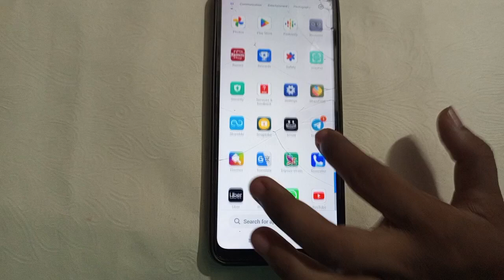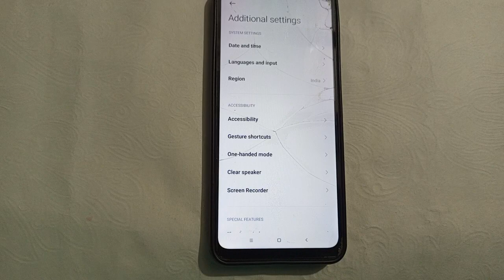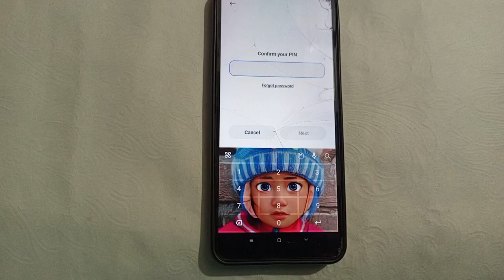Poco M4 Pro mein all data Kaise erase Kare, how to erase all data